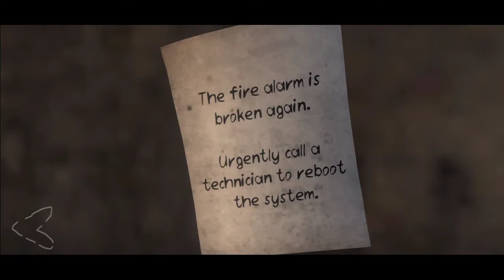Death park 2 part 6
Indian streamers

This video is gaming video of Death park 2
 by prince.
This video is for tutorial purposes and for gameplay video
Death park 2#prince#gameplay
ios,android iphone ipad ipod tutorial guide help trailer teaser review gaming# game#video game#gameplay walkthrough#walkthrough playlist#ios gameplay#gameplay#walkthrough#play throughout#lets play#no commentary#Death Park 2#Death Park 2 game#Death Park 2 ios#Death Park 2 android#Death Park 2 gameplay#Death Park 2 walkthrough#Death Park 2 walkthrough playlist#